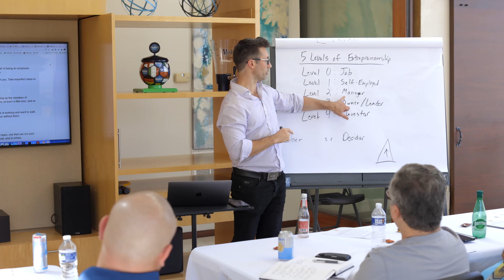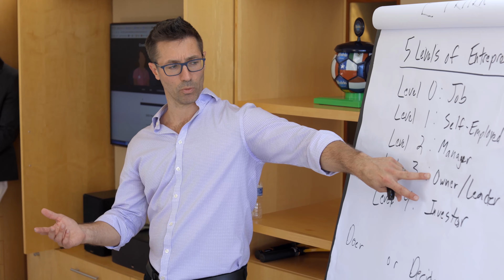How to Market your book as an Author!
Get a free copy of "The Genius Within" by Mike Zeller

Today’s guest is Mike Zeller calling in from Nashville, Tennessee.. and he just released his new book titled the GENIUS WITHIN. “Your Natural Pathway to Impact, fulfillment and wealth. In this episode we are going to talk about how to have a successful book launch. Mike is a business architect and entrepreneur mentor, who helps professionals find their zone of genius and rewire their subconscious to fuel momentum toward their life’s purpose. He’s studied under masters such as Tony Robbins, Russell Brunson, Jay Abraham and many others. Just a quick side note, this interview was filmed before we Mike actually launched his book, and he was our actual first ever guest.

About the show:
In the simplest way, it’s a Q&A show meant to provide as much value to the viewers as possible. This is a way for Colin to give back to his community in the most scalable way. The show is meant to share direct one-to-one answers to questions on a wide range of topics. Participants will Call in virtually and have a one on one conversation with Colin.

Call in with Colin Topics: Entrepreneurship, Marketing, Email/SMS Marketing, Lifestyle, Fitness, Goal Setting, Mindset, Leadership, Cars, Military, Personal Branding, Making Money Online, and pretty much anything else. Colin is able to provide value based on a lifetime of building a successful "boot strapped 9 figure company, becoming a Staff Sergeant (E6) while serving in the US Military with 3 Combat Tours of Duty (Egypt, Iraq, and Afghanistan, becoming a successful Fitness Model with over 50+ Magazine Covers, among many others.

I Blew The Deadline for My Book | Best Shape of My Life. Will Smith